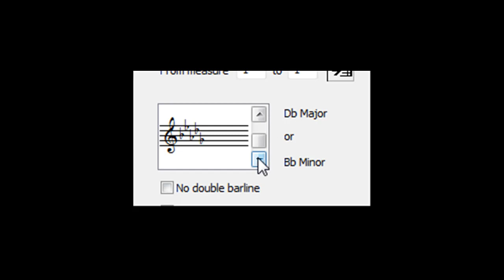➡️️ FORMAÇÃO ARMADURA DE CLAVE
E-books:
📖Guia Prático de Composição Musical

CURSOS PARA DIVERSOS INSTRUMENTOS MUSICAIS